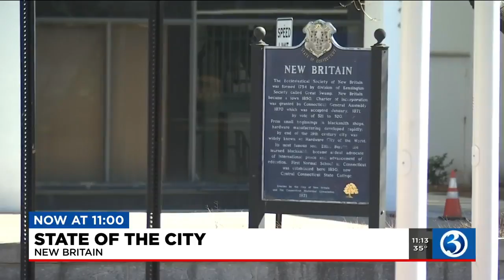VIDEO: New Britain mayor delivers State of the City address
The New Britain mayor highlighted the city’s coronavirus response efforts during her annual State of the City address on Wednesday night.